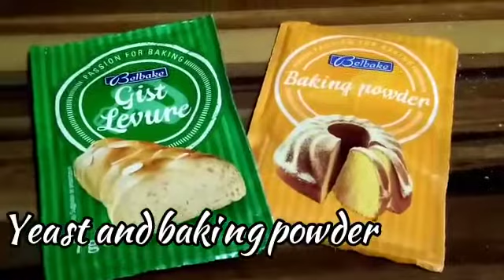Tandoor ki roti at home recipe by aisha nadeem